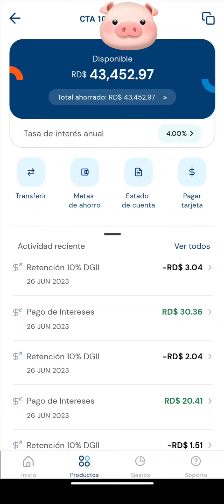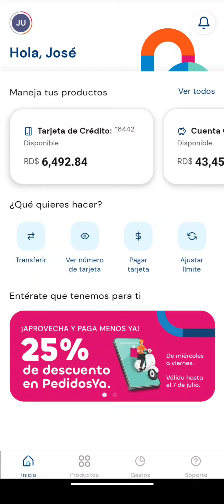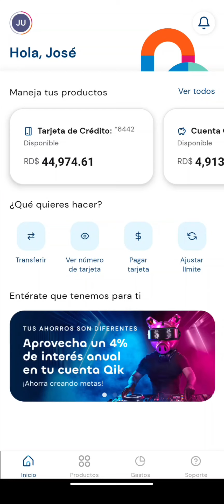Cómo aumentar tú límite en tú tarjeta Qik? by Joseblog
Cómo aumentar tú límite en tú tarjeta Qik? en este video te explico rápido y simple.